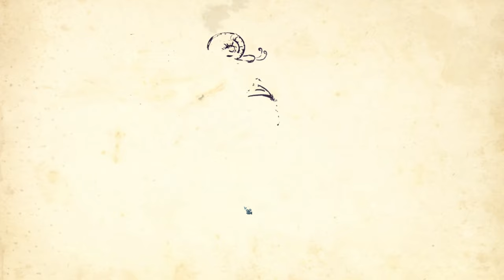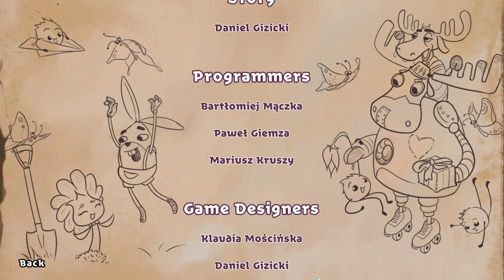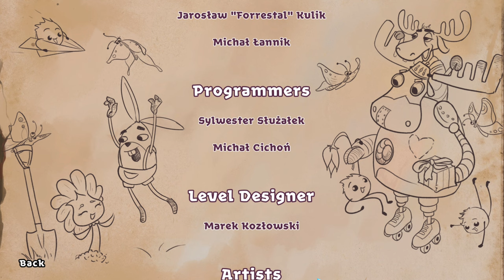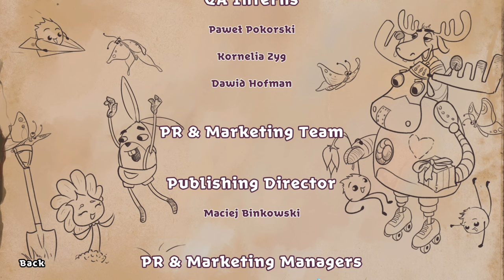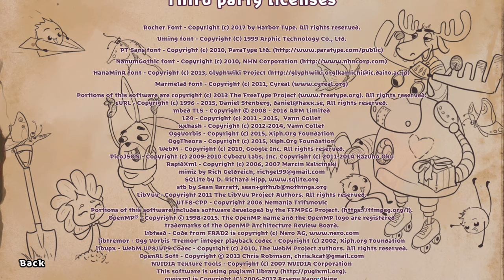My Brother Rabbit | Complete Gameplay Walkthrough - Full Game | No Commentary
Title:  My Brother Rabbit

Developer:  Artifex Mundi
Publisher:  Artifex Mundi

"A loving family discovers that their daughter has fallen ill. While her parents set out to get her the treatment she needs, her determined older brother turns to the power of imagination to help them cope. While the outside world offers a harsh reality, these innocent children create a surreal fantasy world that gives them the play and comfort they need. Embark on a grand journey to five different lands filled with incredible robo-moose, floating baobabs, giant mushrooms, and clocks melting to the rhythm of passing time.

In this magnificent land of make-believe, a cute little rabbit wants to nurse his ill friend the flower back to health in any way he can. He must use his wits to decipher puzzles inspired by classic point-and-clicks, uncover hidden objects, and play minigames to continue his adventure. Is it just child’s play or does it all have a deeper meaning that reflects reality?

Take part in this inspiring story of siblings who support each other in difficult times through the power of imagination. Accompany them on the quest to help the flower regain its health.

Travel through the wondrous lands of a colorful universe where you must question everything you know about reality. Help the rabbit solve puzzles, find hidden objects, and assemble strange machinery in a world where conventional logic doesn’t apply.

Every step in the journey is accentuated by the atmospheric music created by the composer behind the scores for Layers of Fear, Kholat, Husk, and observer_. Listen to the song “Dreams” by Emi Evans, the artists behind NieR: Automata and Dark Souls. The song is now available for free on Bandcamp, Soundcloud and Youtube.

Remember your childhood and see the world through young eyes again. Believe in the power of imagination: it always finds a way, even in the darkest of times. Your empathy and ingenuity can save the day. How will this journey end?"

This is the full walkthrough for "My Brother Rabbit".